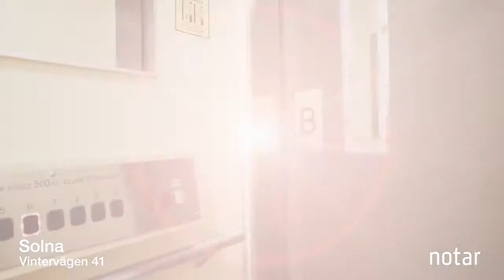Såld, 4:a · 84m2 · 3905 kr avg, Råsunda : Via Notar mäklare Solna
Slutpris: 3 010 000